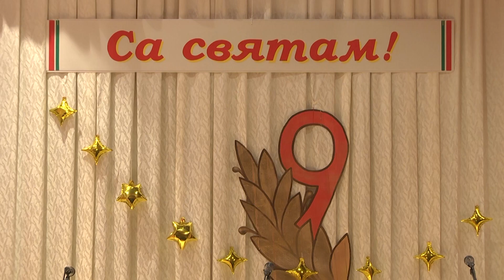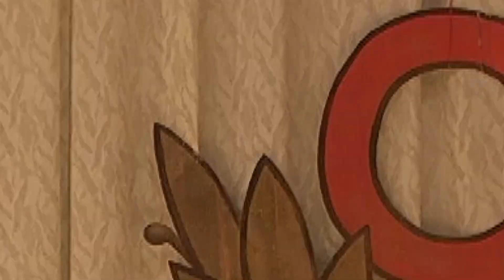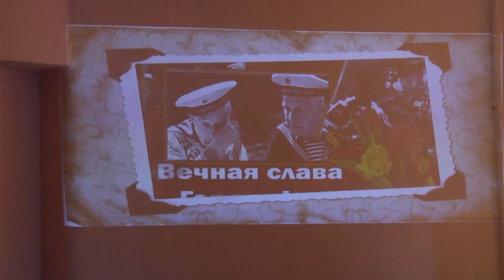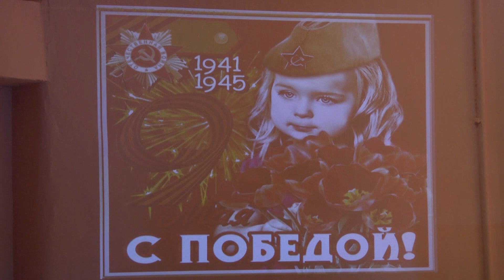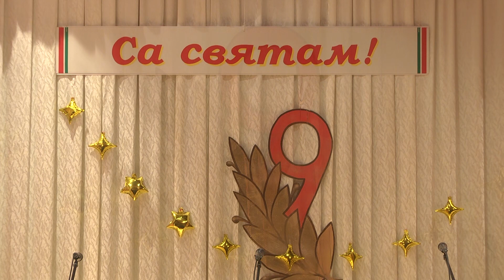Са святам перамогi! Праздничный концерт Огаревичи 2023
День Побе́ды — праздник победы Красной армии и советского народа над нацистской Германией в Великой Отечественной войне 1941—1945 годов. Установлен Указом Президиума Верховного Совета СССР от 8 мая 1945 года и ежегодно отмечается 9 мая. В 1945—1947 годах и с 1965 года День Победы — нерабочий праздничный день.